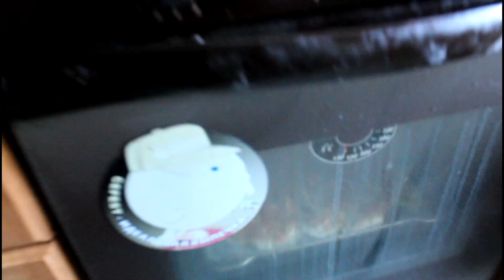Костик НаКухне - готовим пиццу на тонком тесте с копч. колбасой, помидором, болгар. перцем и сыром!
Костик НаКухне - готовим пиццу на тонком тесте с копчёной колбасой, помидором, болгарским перцем и сыром гауда